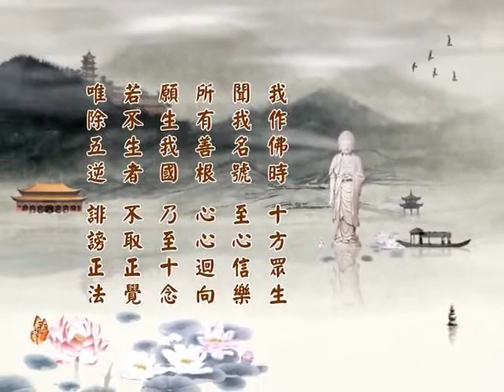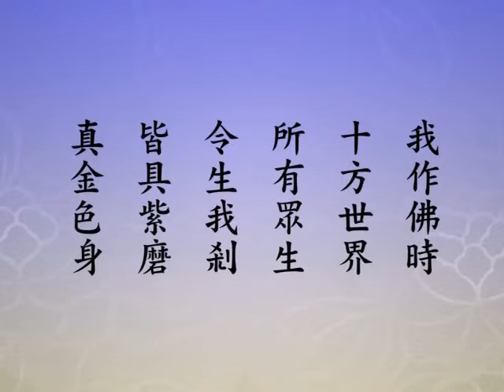淨土大經科註 （第四回）170（粵語配音）｜淨空老和尚主講